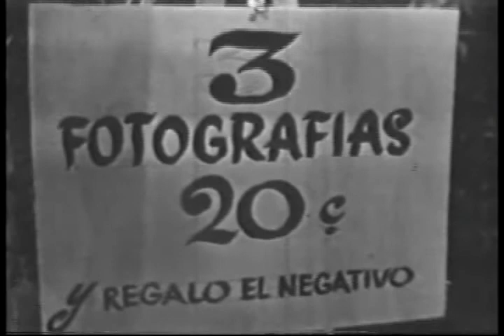Nostalgia Cubana - La Taberna de Pedro 1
Con Jesus Alvariño, Juan Carlos Romero, Salboyedo, Agustin Campos.